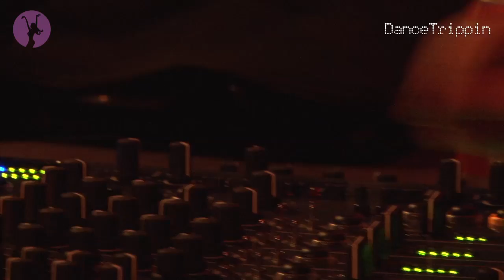Pfirter - Casus Belli [played by Speedy J]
Taken from DanceTrippin Episode 388 - Speedy J @ Loveland Weekender (The Netherlands)